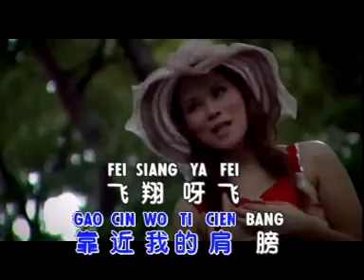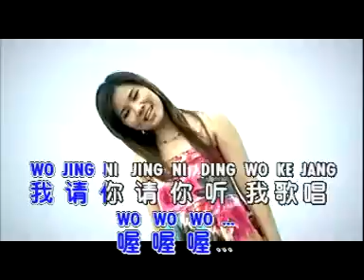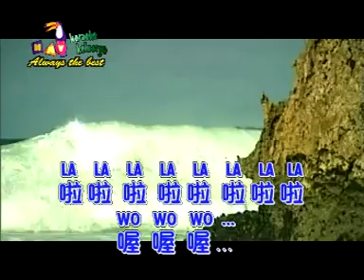Huang Jia Jia - 黃佳佳 - Beatiful Memory of Teresa Deng - 輕風